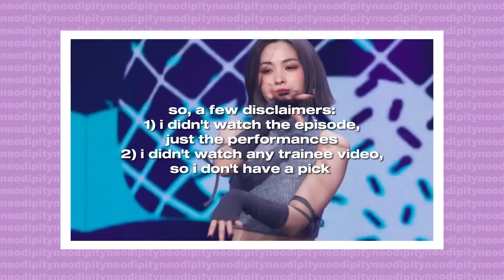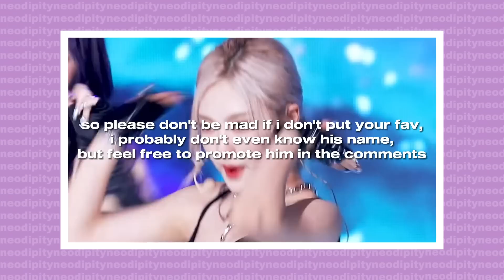the best performances from episode one of boys planet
this was a struggle

[about me]
• she/her
• ults: nct (all units), itzy & stray kids
• semi ults: txt & (g)-idle
• regular stan: ateez, chungha, ive, got7, jo yuri, seventeen, stayc & twice

[songs]
intro: boys planet
outro: criminal - taemin